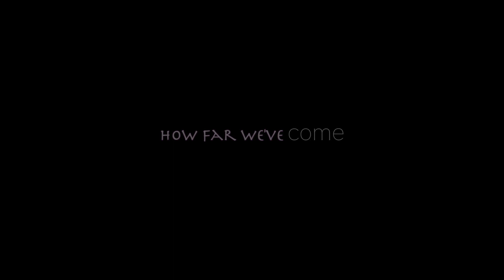How far we've come || Today we've learnt (Yusuf Bizimana)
Today we've learnt.

The outcome of the overall theme of our Warm Weather Training Camp 2018 was that before the camp we all knew a lot about ourselves and about each other.

However, during the camp we all learnt a lot about ourselves and about each other.

By the time we left the camp the underlying theme amongst all of us was that "we learnt a lot but we still have a lot to learn."